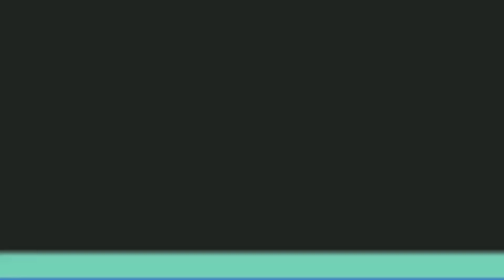Tiktok latest funny spoof videos || Tiktok Telugu || 4g Creations